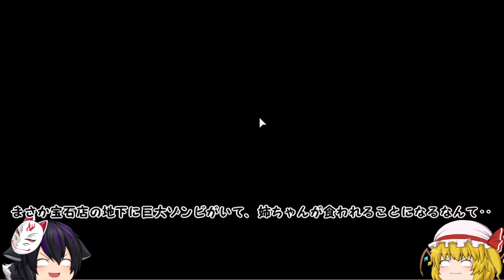【ゆっくり実況】まさかの衝撃の展開に…💛！？可愛すぎるスライムが石になってしまった…！！ #7【Slime Rancher2/スライムランチャー2】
今回は世界一のゲーム実況者をはじめ、様々な実況者さんがプレイしている【Slime Rancher2/スライムランチャー2】というバカゲーをゆっくり実況プレイでたくっちもやってきます！
今回は可愛すぎるスライムを育てます！